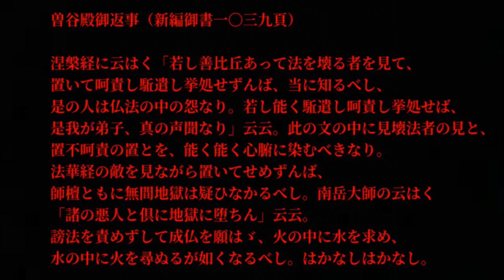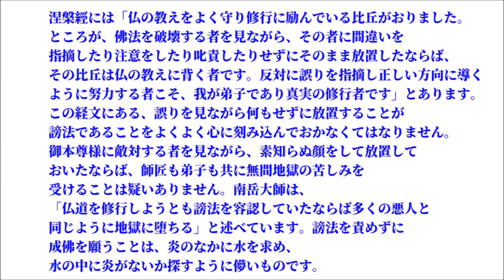【日蓮正宗】顕正会から国民を守る講紹介CM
【慧妙】

こんにちは、よっち～です♪
顕正会の方、
無宗教の方、
日蓮正宗以外の信仰をしている方、
私と一緒に正しい仏教を信仰しませんか？

脱会相談はこちら♪
顕正会から国民を守る講　代表　吉野洋樹
（非通知、ワンギリには対応しません。）

素材動画
【f-stock】